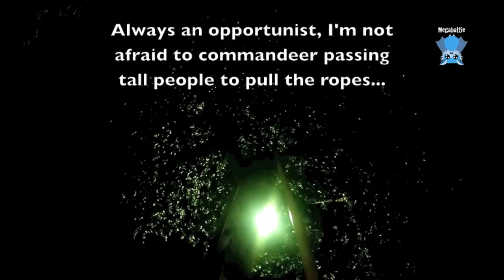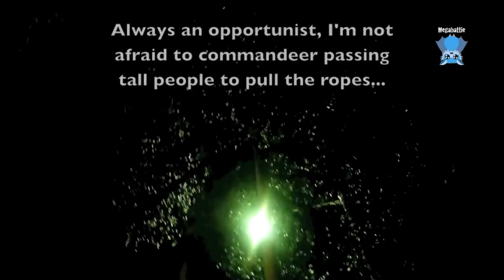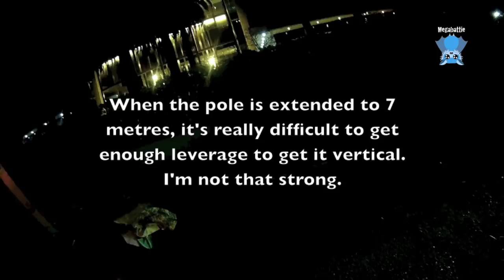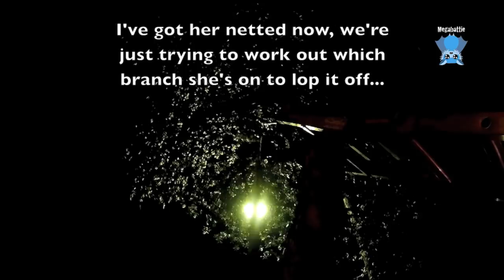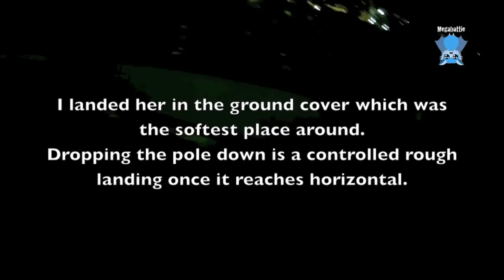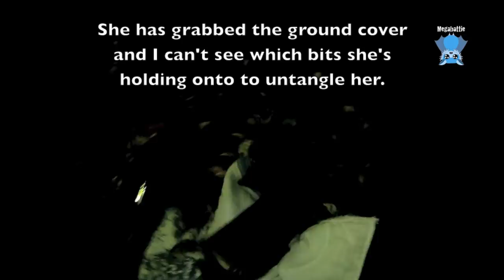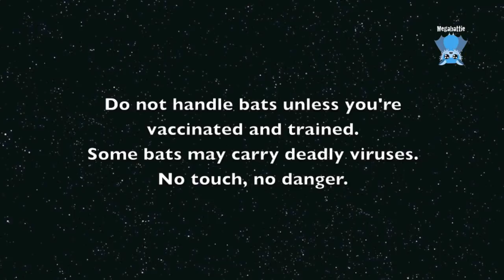Rescuing a bat hit by a car: Strawberry & Shortcake. Graphic imagery warning.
WARNING:  there is confronting imagery in this video.
Strawberry (from Strawberry Hills) was an adult female Grey-Headed Flying-Fox who was hit by a car on a busy road.
The caring member of public herded her off the road, whereupon she climbed up a tree.  By the time I got there she was 6-7 metres up the tree and hangin over the road.
This was a tricky rescue needing another bat rescuer to climb a ladder and manipulate the branch cutter which isn't as long as my net pole.
I finally managed to get her into my net and bring her down without dropping her onto the road in front of the traffic, or hitting power lines.

The video batteries ran out after I got her down so there is no footage of her drinking juice or me checking her out.
She had managed to smash her wrist and turn it inside out (ouch) which is not an injury which can heal so she can fly again.
During the rescue she started spontaneously aborting her baby.  This is a survival mechanism when her body recognises she is horribly injured and her only chance of survival is to lose the baby to keep all the resources for mum to survive.
The little foetus, Shortcake, was born dead, still in his amniotic sac with his placenta..  He was a perfect little boy who weighed 3 grams and was quite visibly a tiny flying-fox.  There is a beautiful image of him in the video.

Mum Strawberry was euthanased because of her horrible wrist injury.
RIP Strawberry and Shortcake